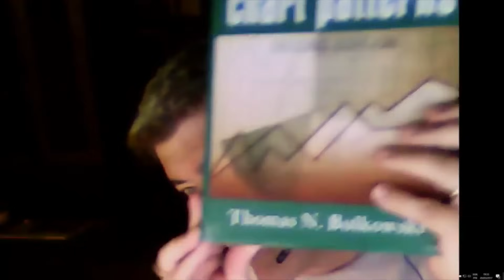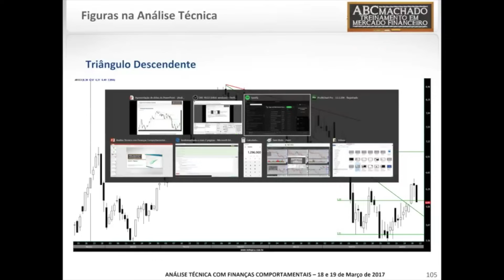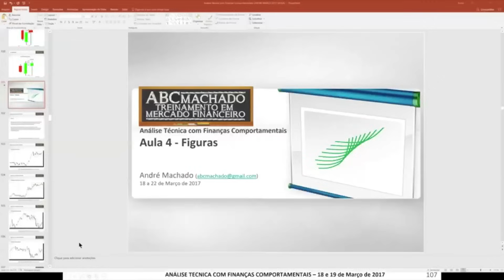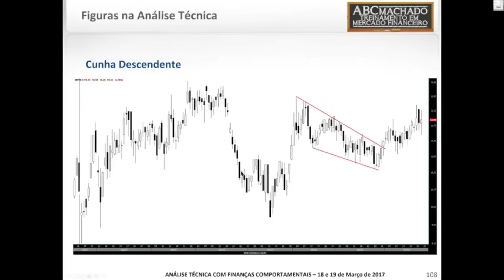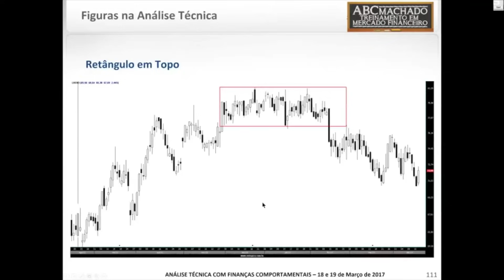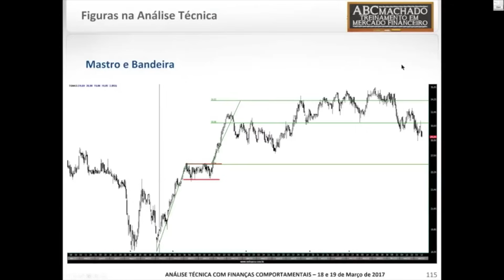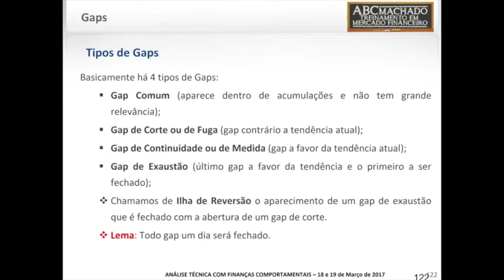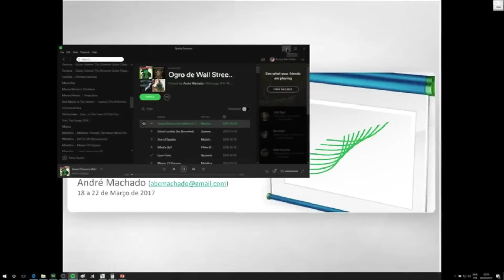10 - Figuras e Gaps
Curso de Análise Técnica com Finanças Comportamentais